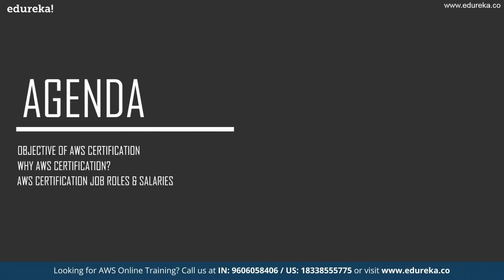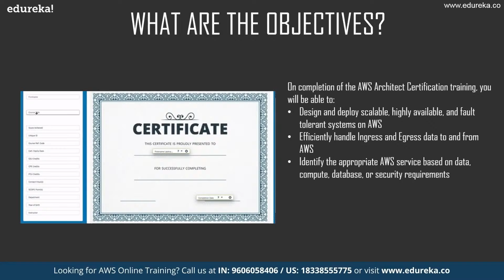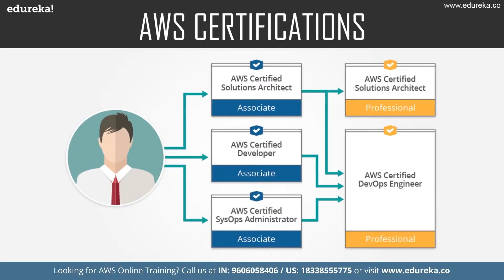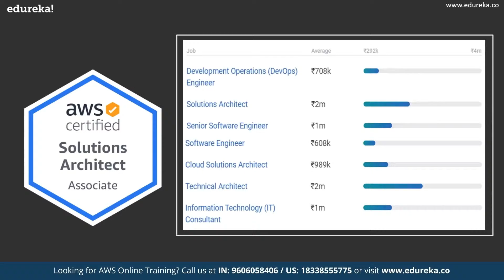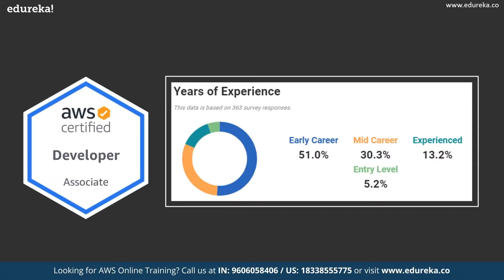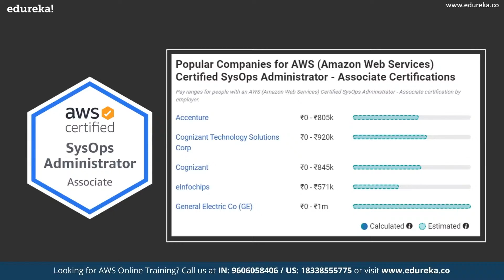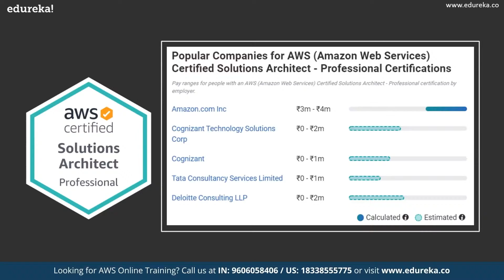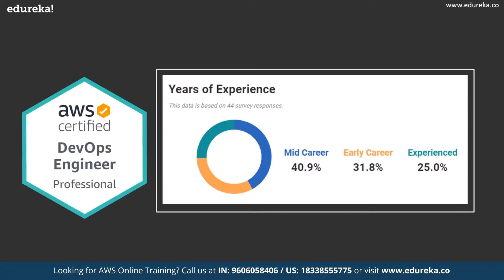AWS Certification Roadmap | Which AWS Certification to Choose| Edureka Rewind - 6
This Edureka video on AWS Certification Roadmap provides details about the various job roles and average salaries for different types of AWS Certifications you need to acquire to become a professional AWS Practitioner. It provides a roadmap of the important certifications that you must know as a beginner.
Topics Covered:
00:00 Introduction
01:35 Objective Of AWS Certification
03:32 Why AWS Certification
05:15 AWS Certification Job Roles and Salaries

About Course  :
What is the AWS Online Course?
This cloud computing platform holds 69% share of the global cloud computing market. Some of the prominent companies that use AWS as their backbone are Kelloggs, Netflix, Adobe, Airbnb and General Electric. Irrespective of the size of an organization, everyone has started to adopt cloud services in one way or the other, and AWS is the major player in the cloud services industry. AWS Certification Training from Edureka is designed to provide in-depth knowledge about its architectural principles and its services. The sessions will be conducted by industry practitioners who will train you to leverage AWS services to make the AWS infrastructure scalable, reliable, and highly available. This AWS online training is completely aligned to AWS Exam.
Who should go for this AWS Certification Training?
This AWS Course is designed for IT professionals who want to pursue a career in cloud computing and become an AWS Certified Solutions Architect. Our AWS Training Online helps you grab this opportunity and accelerate your career. It is best suited for:

Freshers
Developers and Architects
Professionals who want Project Experience in migrating and deploying AWS solutions
Professionals with Virtualization experience
DevOps professionals
Professionals with an understanding of application, server, and network security and compliance